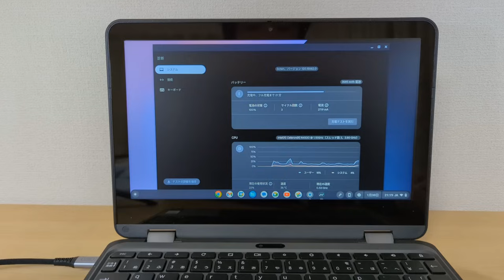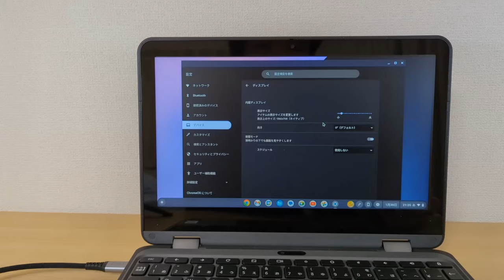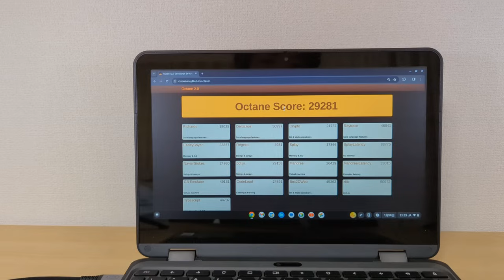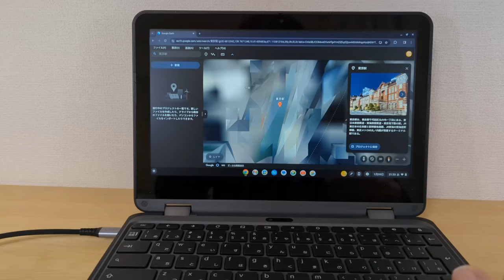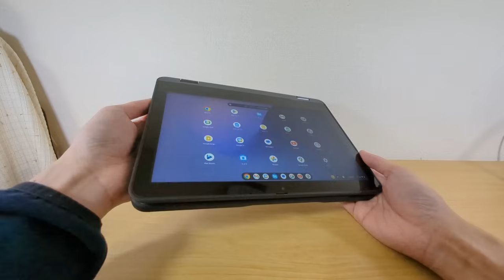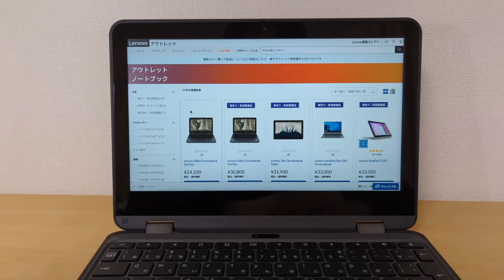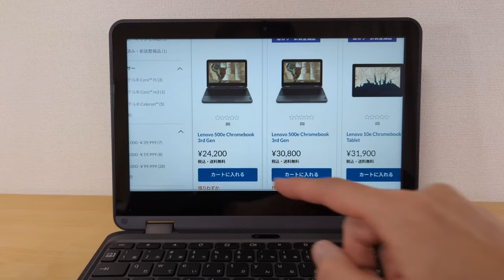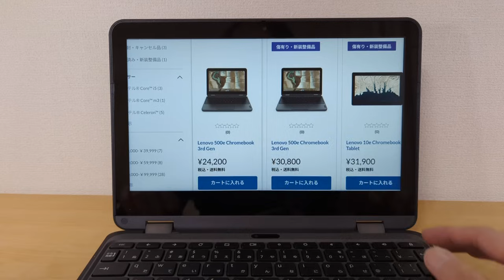内蔵ペン付き文教Chromebookがアウトレット価格 フリップ型MIL規格準拠 性能もそこそこ価格は安め 華はないけどバランス良し 【Lenovo 500e Chromebook 3rd Gen】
■Lenovo 500e Chromebook 3rd Gen アウトレット品

■Amazonで人気の19,800円 Chromebook

CPUはCeleronプロセッサー N4500を搭載!
一時期の投げ売りChromebookよりは性能が良くなっています。
内蔵ペン付きでMIL規格にも準拠した文教モデル
地味ですが道具としてはバランスのよい格安Chromebookです。